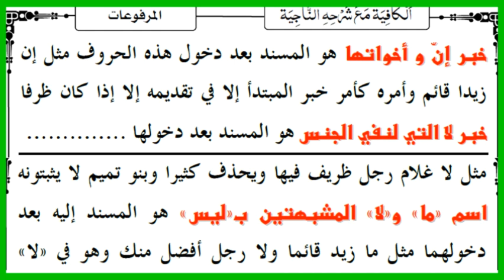Kafia Lecture # 052 by Sheikh Abu Talha Ahmad Gul | Dars e Nizami